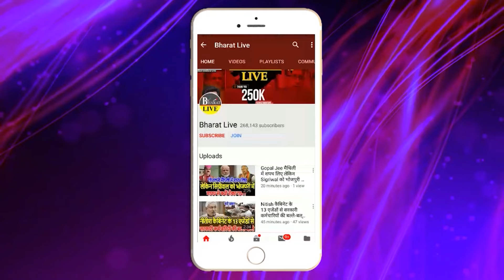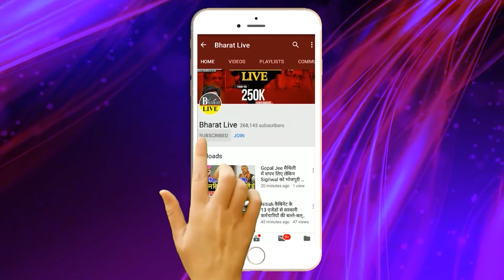Big Breaking ! बक्सर में खेल होना अभी बाकी बदलेगा गेम मिथिलेश तिवारी पर चौबे भारी बवाल जारी !